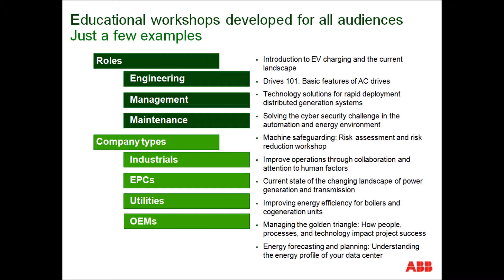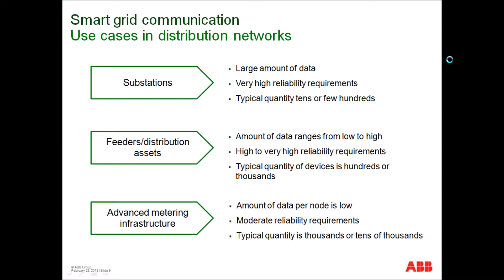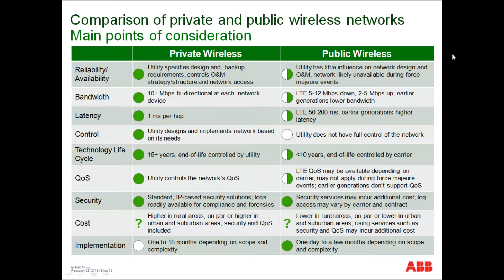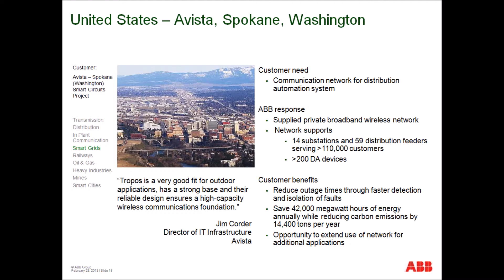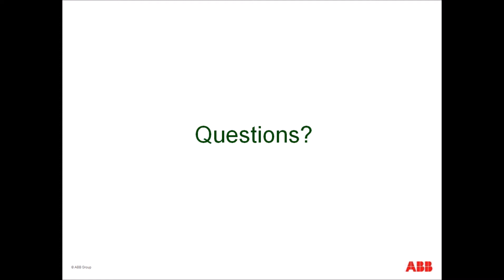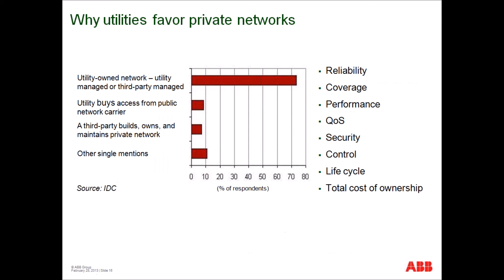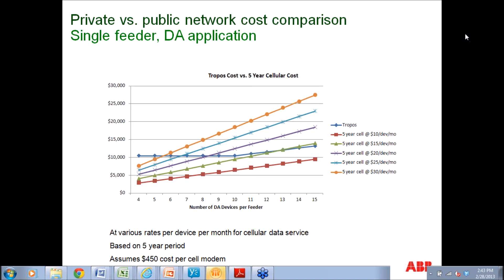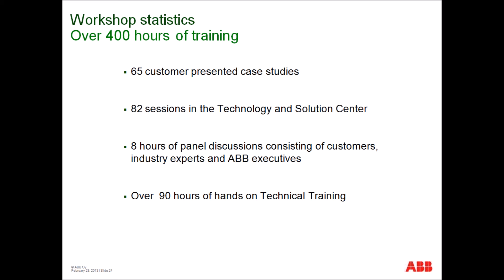Comparison of private vs public networks for smart grid communications